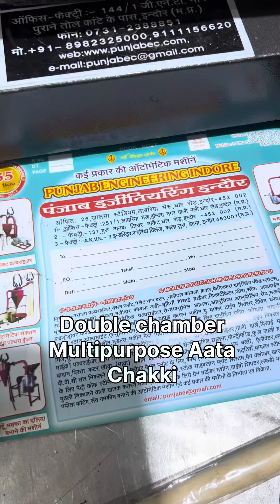Double chamber multipurpose atta chakki